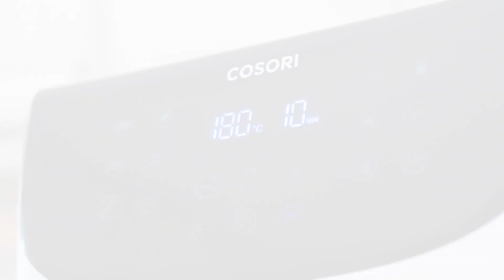Receta con mucho, mucho queso: sándwich con mahonesa gratinada en freidora de aire Cosori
Hoy os traemos una receta deliciosa con mucho queso: un sándwich con mahonesa gratinada, de jamón y queso. ¡Es súper fácil! Y la puedes preparar para desayunar, merendar o cenar, lo que tú quieras. ¿A qué esperas para preparar este riquísimo sándwich?

✅ Comprando en cualquiera de nuestros puntos oficiales obtendrás un libro de recetas en español + 2 accesorios extras: una rejilla y 5 brochetas metálicas

✅ Modelos oficiales Cosori España:

- Cosori Premium Chef Edition

- Cosori Smart Chef Edition

- Cosori Pro Chef Edition